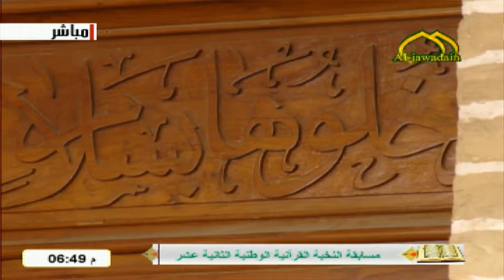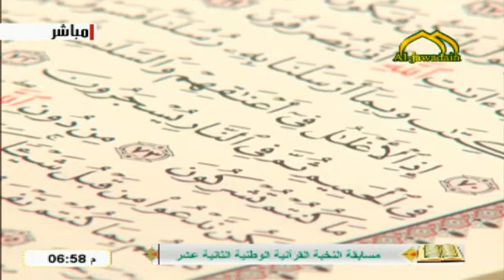اليوم الثاني : مسابقة النخبة القرآنية العراقية الثانية عشره 2020 الفترة المسائية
اليوم الثاني : مسابقة النخبة القرآنية العراقية الثانية عشره 2020